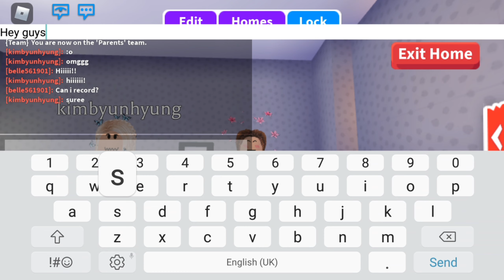DREAM PET GIVEAWAY WINNER in adopt me (roblox)